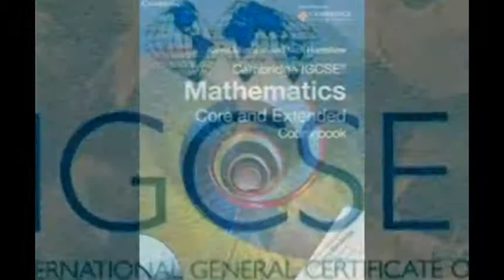IB IGCSE Maths Tutor tuition's in Bucharest,cluj,constanta,timisoara Romania Skype:ykreddy22